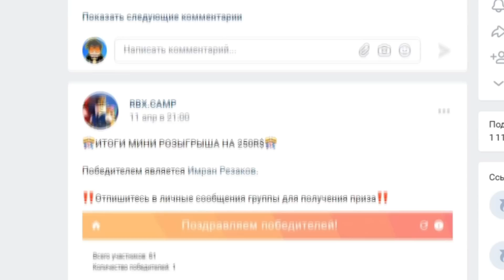МАКСИМАЛЬНАЯ ЭВОЛЮЦИЯ БОЙЦА БОКСЁРА в Roblox